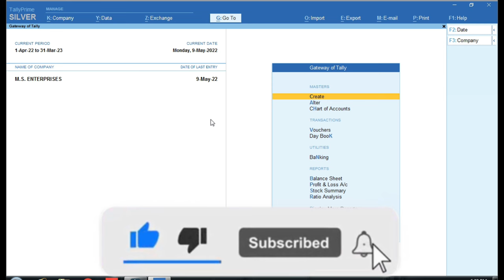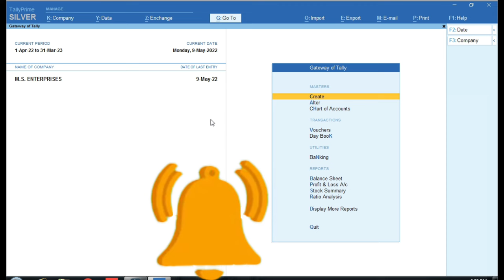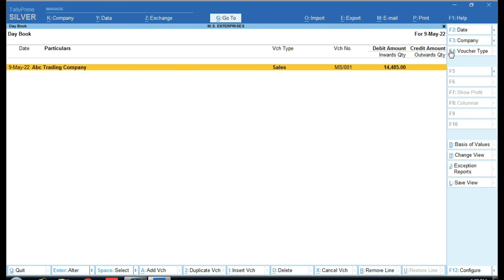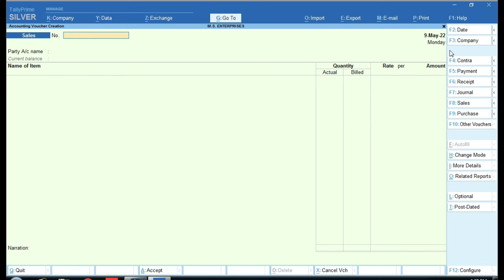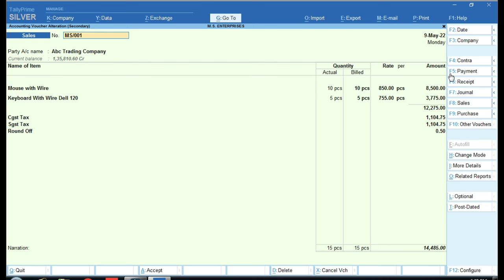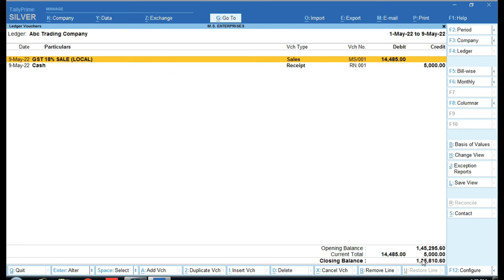Fresher Accountant Interview Questions |Tally Prime in Interview Top 10 Question with Answer